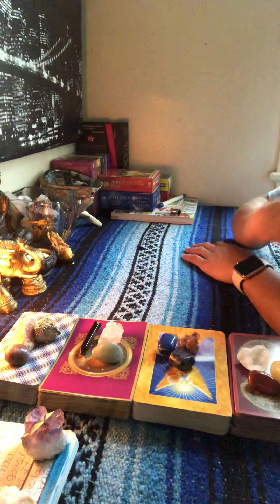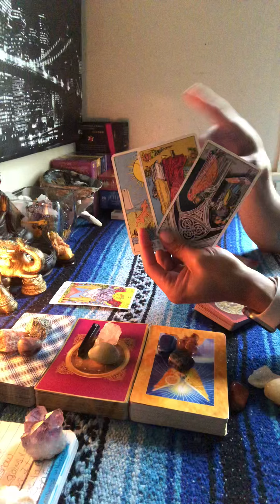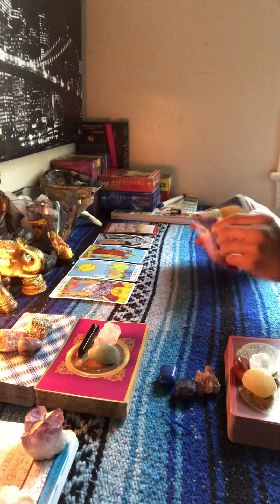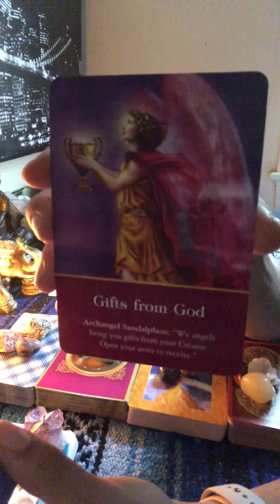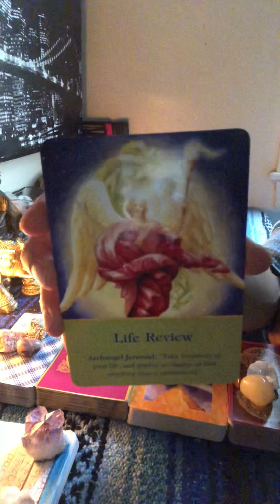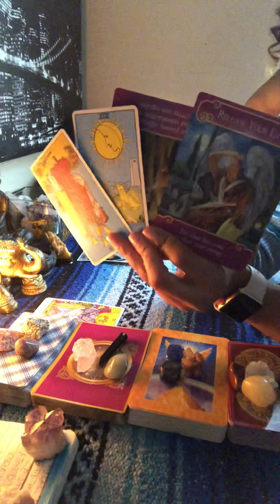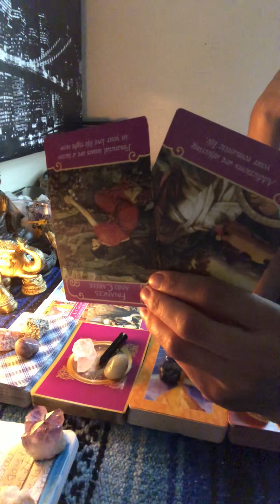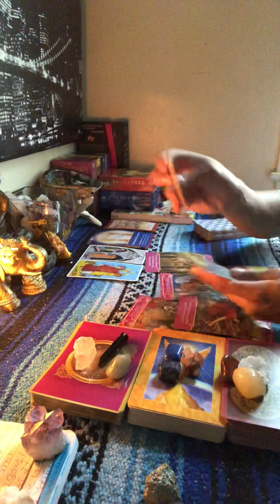💏TWIN FLAME👸🏽 DIVINE FEMININE DAILY BREAD🍞NOV 10-11, 2018💏DON’T LET THE PAST BLOCK THE FUTURE❤️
💏TWIN FLAME👸🏽 DIVINE FEMININE DAILY BREAD🍞NOV 10-11, 2018💏DON’T LET THE FEARS OF YOUR PAST BLOCK YOU FROM THE FUTURE❤️... 😏you looking at everyone with the side eye, and you are just not impressed 😒with any of the options in front of you at the moment. 😣😖Don’t get frustrated, have faith be patient and find balance. 😉 Trust me it’s worth the wait 👉🏾👉🏾👉🏾watch the full video on YouTube 💁🏽‍♀️ subscribe to my YouTube so you don’t miss a thing 🤗for personal readings email me at or follow and inbox me on my Instagram My rates are as follows